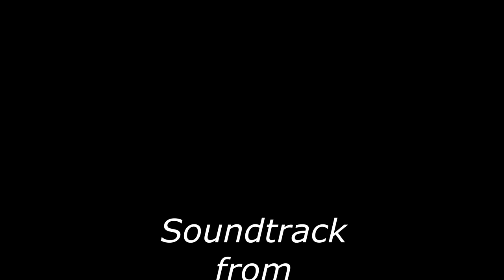Farcry 5 Japanese Sub Attack